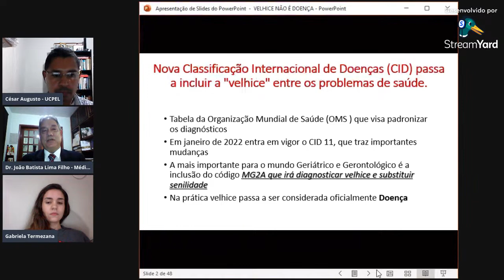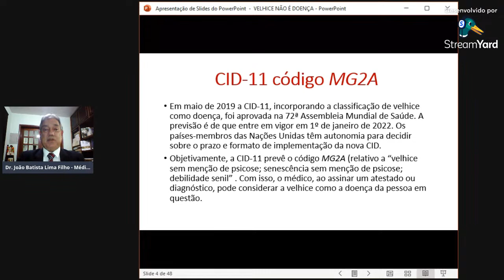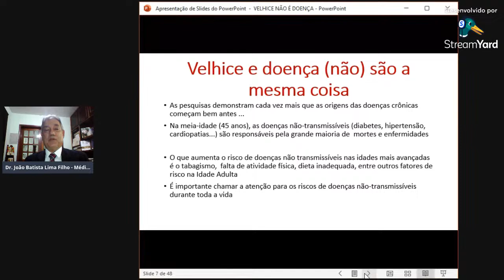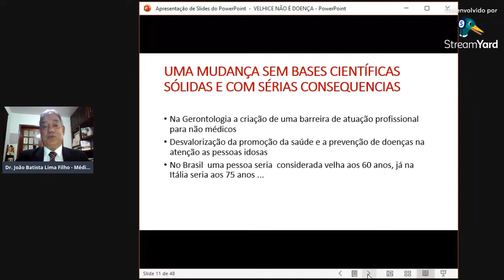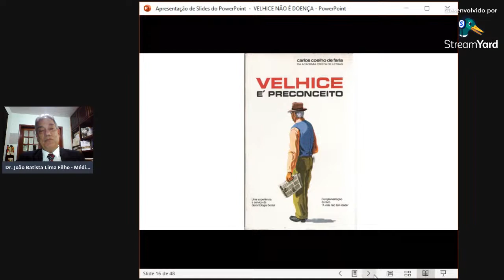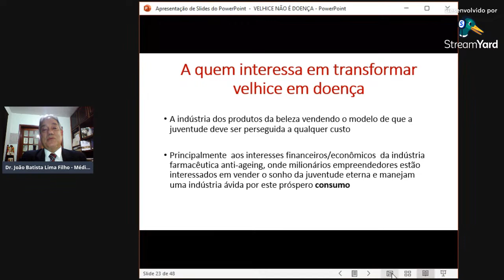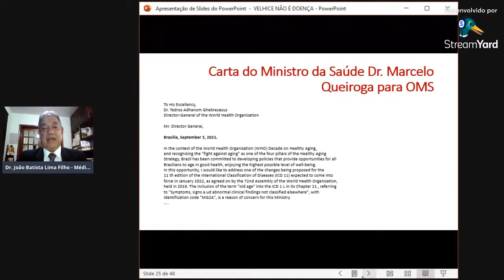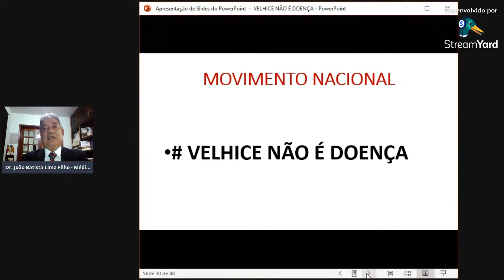Programa Espiritualidade e Saúde - Velhice não é doença!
Essa live do Projeto visa discutir o tema da velhice à luz da espiritualidade e saúde com o Médico João Batista Filho (Centro de Referência à Atenção geriátrica e gerontológica do Paraná).